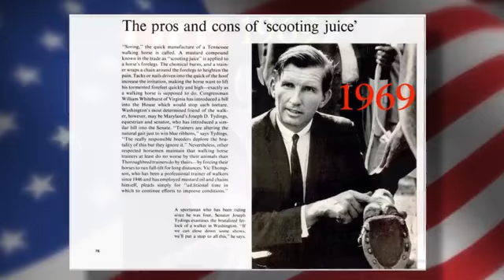Support "U. S. Senator Joseph D. Tydings Memorial PAST ACT"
“The Horses” never had a better friend than the late U.S. Senator Joseph D. Tydings (D-MD) who passed away on October 8, 2018.

To honor his memory and legacy,  “WE, The People” - CCABLAC (Citizens Campaign Against Animal Cruelty To Tennessee Walking Horses (“Big Lick”) and Animal Wellness Action PAC,  urge the introduction,  and a VOTE by the U.S. House of Represenatives and the U. S. Senate on the "U.S. Senator Joseph D. Tydings Memorial PAST ACT" in the 116th Congress which covenes in January  2019.

Senator Tydings was the author of the Horse Protection Act enacted in 1970.  It was supposed to protect horses against “Soring” to produce the high stepping “Big Lick” gait.   Sadly, the intent has never been fulfilled.   Senator Tydiings was disappointed that “The Horses” he heroically tried to protect were still suffering 48 years later.

In 2014, Senator Tydings said,  “What is being done to these horses is brutal and has no place in a civilized society.  The only answer to end the soring of Tennessee Walking Horses is to remove the pads and chains.”

This horrific video viewed by 406,000 persons made at the 2018 Tennessee Walking Horse National Celebration shows the “Big Lick” gait in SLOW MOTION.  Approximately EIGHT pound stack shoes (pads) awkwardly strike and concuss against the hard track as CHAINS slam into the sensitive skin above the horse’s front hooves creating the high stepping “Big Lick” gait.

Native Tennessean MTSU Horse Science Professor Equine Vet Dr. John Haffner says the “Big Lick” is a business built on the suffering and pain of horses.  The fact is the big lick can only be accomplished by soring.   When one soring technique becomes detectable, another one is developed. The big lick is a learned response to pain and if horses have not been sored, they do not learn it.”

Please urge YOUR U. S. Representative and U. S. Senator to C0-SPONSOR  and VOTE for the passage of the "U. S. Senator Joseph. Tydings Memorial PAST ACT".